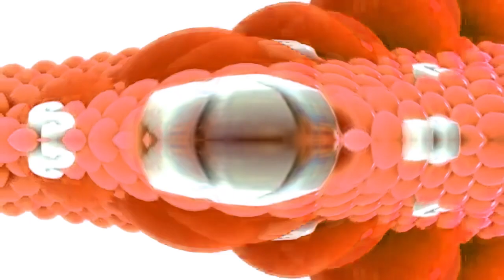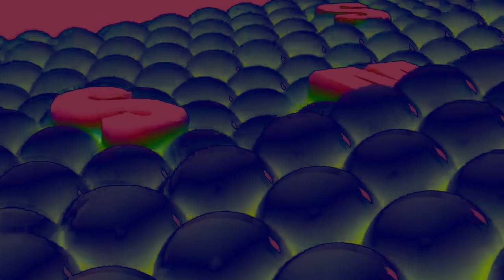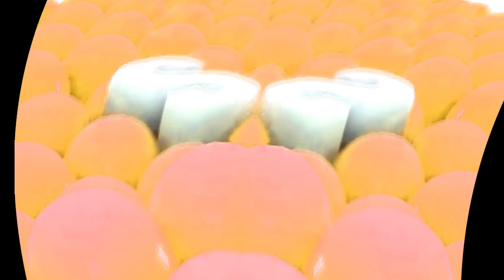Samsung Logo Balls G Major Collection (61-90)